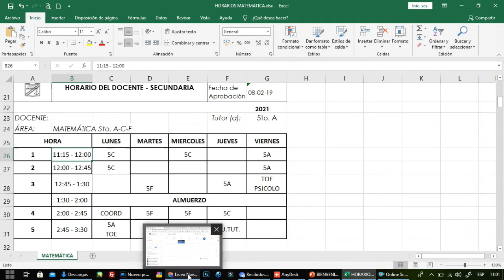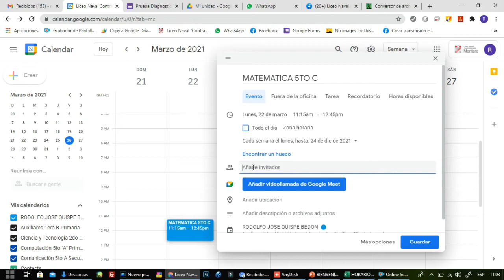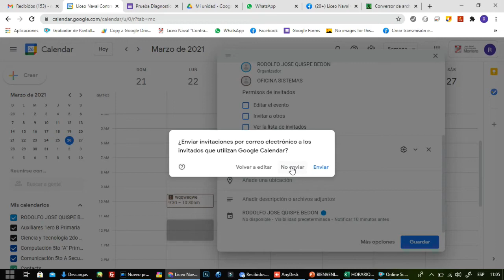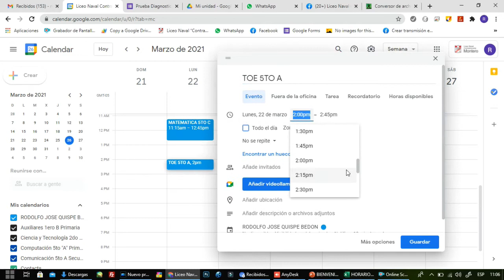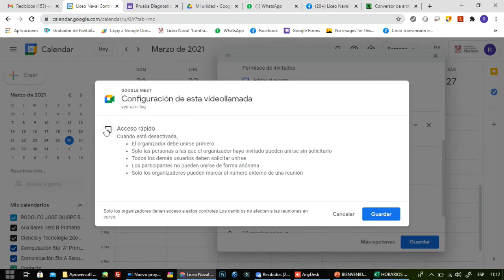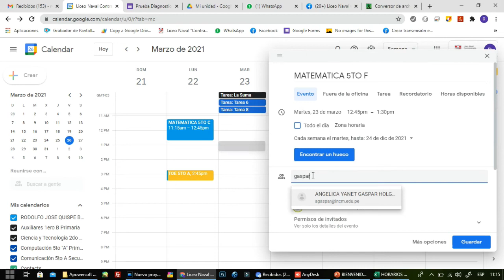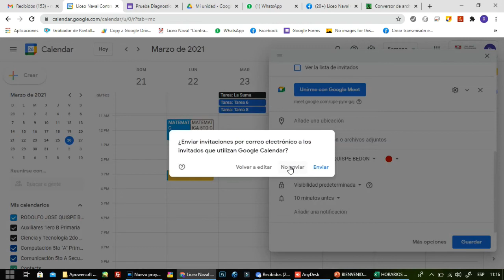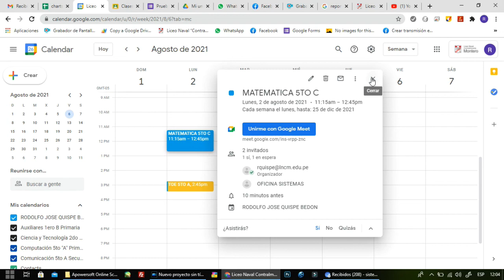Agendar nuestras videoconferencias en el calendario de acuerdo al horario de clases del profesor